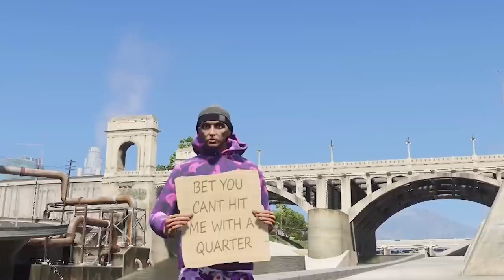Robbing EXOTIC Car Auction in GTA 5 RP!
ight so booooooom, today we rob a bugatti and Lamborghini auction dealership, only got away with one car. Police came, people basically put a bounty on me. its wild and fun. gg

Money Heist Season 2 sound track By the GOAT IVAN
Raquel Y Sergio by Ivan